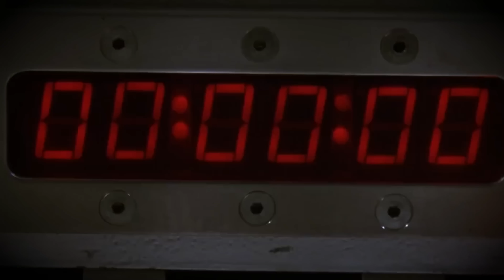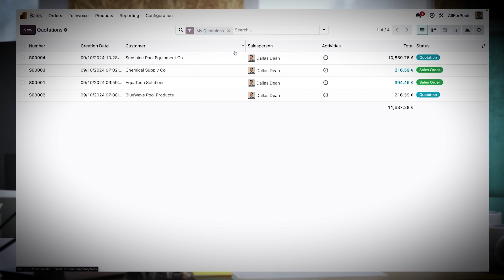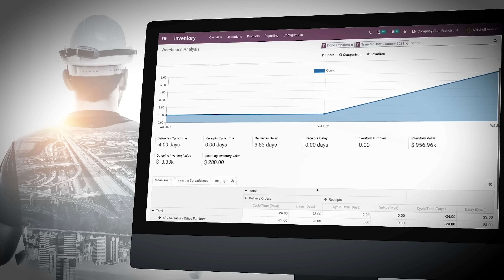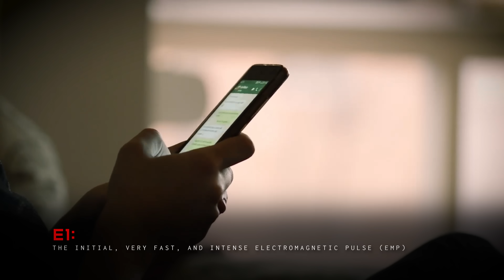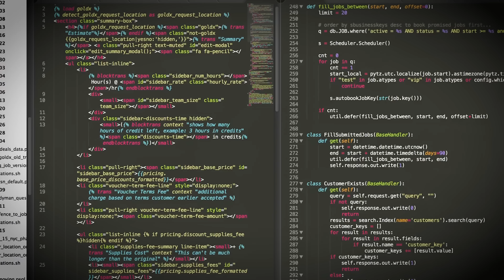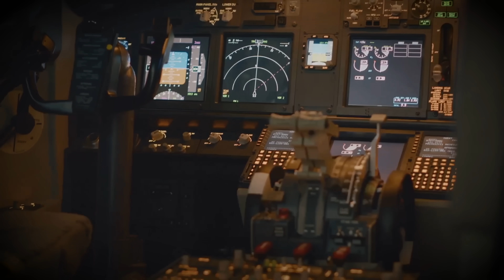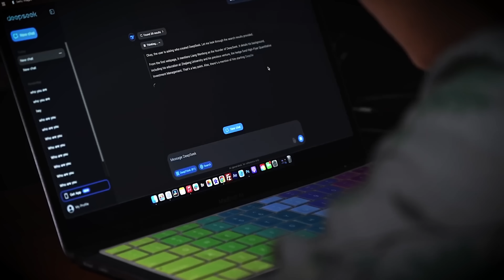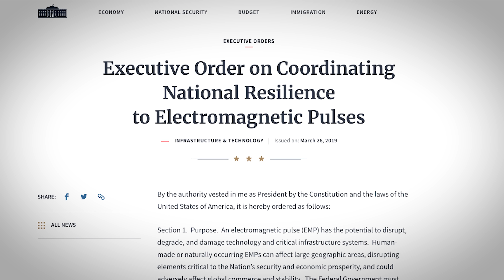Could an EMP actually cripple the U.S. military?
EMPs have been a favorite internet doomsday scenario for decades as an invisible blast that could take down the entire U.S. military in seconds. But how real is the threat? In this video, we break down what an EMP actually is, from high-altitude nuclear bursts to tactical microwave weapons and even solar flares. We’ll cover the 1962 Starfish Prime test, what would actually happen to civilian infrastructure and military hardware, which countries could pull it off, and how prepared the U.S. really is.

Intro - 00:00-01:03
Ad Read - 01:03-02:24
What is an EMP? 02:24-07:20
Starfish Prime - 07:20-10:06
How bad could it be? 10:06-13:23
Who could do this? 13:23-14:21
How prepared are we? 14:21-15:46
Reality check - 15:46-End

Written by: Kyle Gunn
Edited by: Savvy

Like this video? You'll love